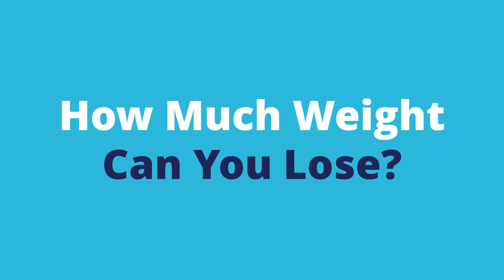Is Tirzepatide Your Key to Weight Loss?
Discover Tirzepatide (ZepBound), the breakthrough FDA-approved medication for weight loss, explained by Dr. Katrina Mattingly, Chief Medical Officer at Options Medical Weight Loss. Learn how tirzepatide combines GLP-1 and GIP to help you lose 15-20% of your body weight, with some achieving up to 25% weight loss. Dr. Mattingly discusses its benefits, side effects, and hydration strategies to mitigate them.